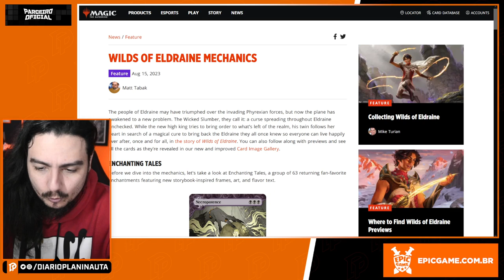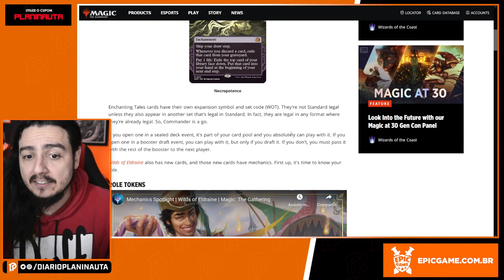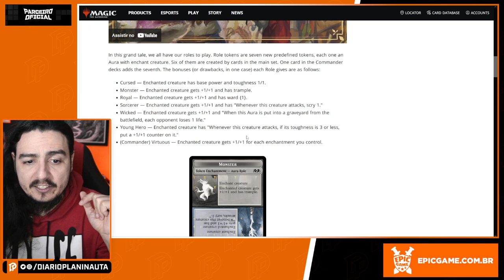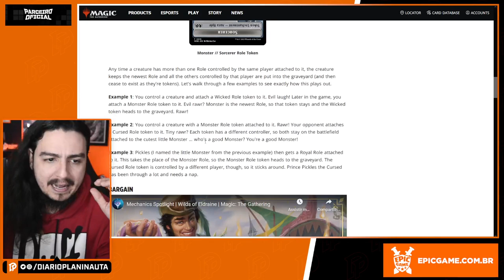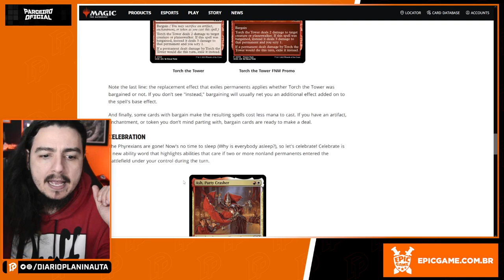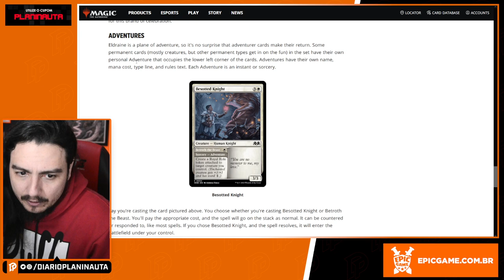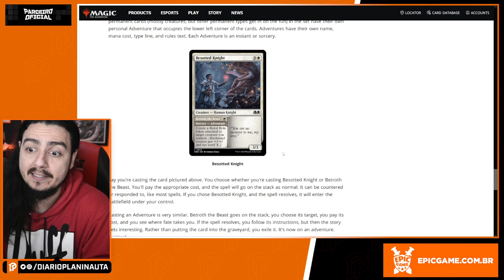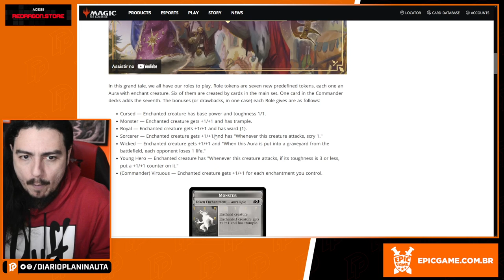MECÂNICAS DE WILDS OF ELDRAINE